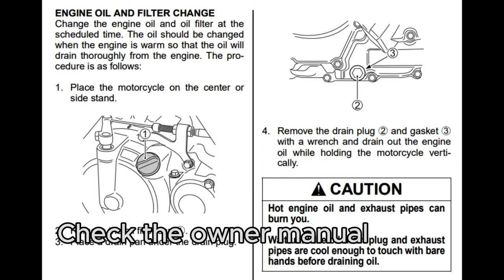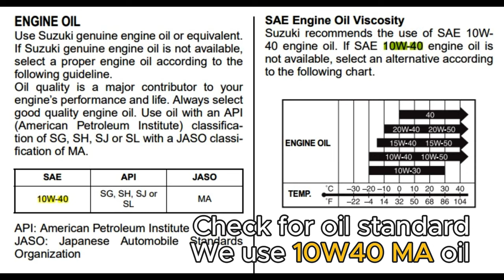How to Change OIL and FILTER on Suzuki RAIDER / SATRIA 150 FI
This video shown:
How to change oil on Suzuki Raider 150 FI
How to change oil on Suzuki Satria 150 FI
Along with changing Oil and Oil filter on 150cc Suzuki engine
Suzuki GSX S150 and R150 have similar oil changing process
Demonstrated by Suzuki Technicians.
Make sure to check owner's manual before fixing/maintenance your motorcycle/scooter or any vehicle.